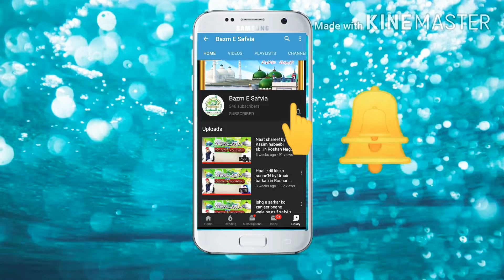Sarapa Khata Ho Nigah E Karam by Ali waris qawwal at The Darul Aman , Safipur Shareef , Unnao.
"MahfiL e Sama" , Qul Shareef of "Hazrat Azeezullah Shah rahmatullah alaih, maroof ba Munshi wilayat Ali Khan " .
( At Darul-Amaan-Khankah E Safvia , Safipur Shareef ), Unnao,India.

Location:-"The Darul Aman"(House of Hazrat Makhdoom Shah Safi R.A.)
Peerzaad Gaan, Dargah Muhalla, Safipur, Uttar Pradesh 209871
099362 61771